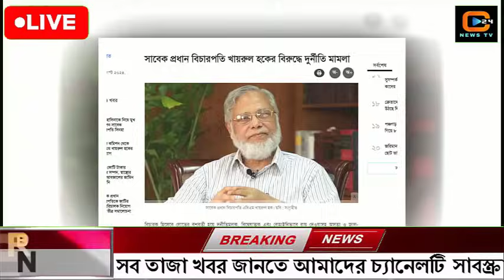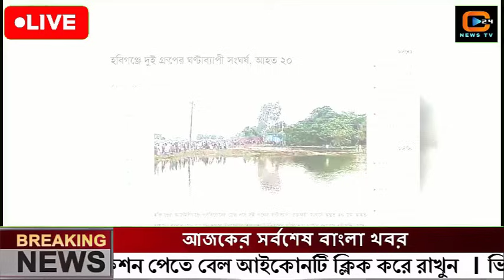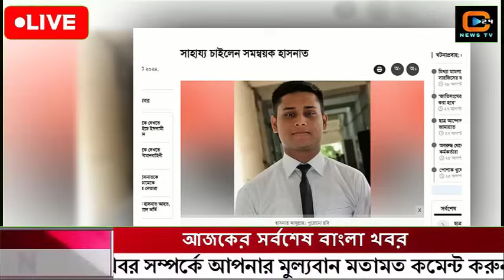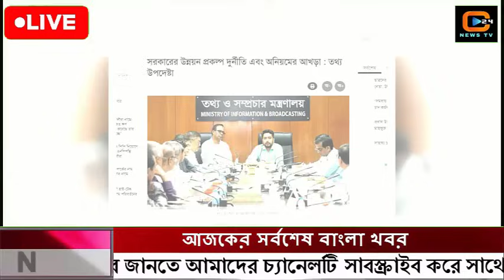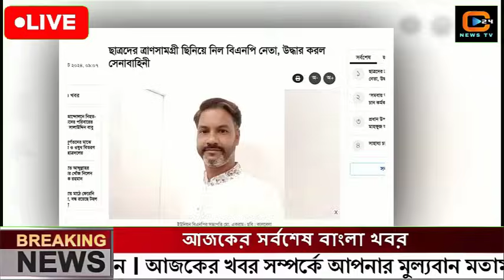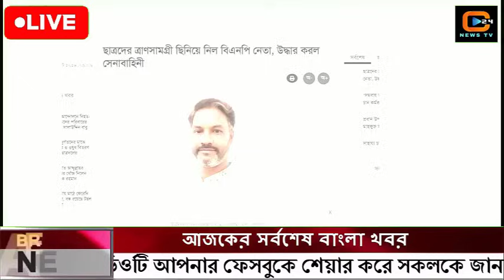এইমাত্র পাওয়া বাংলা খবর Bangla News 29 August 2024 |Bangladesh Latest News Today ajker taja khobor